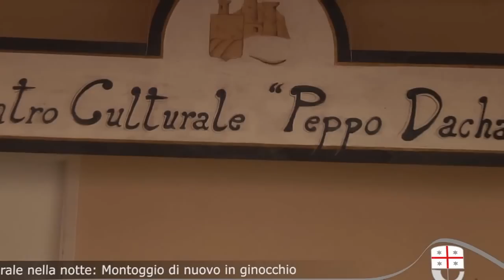Maltempo, Regione Liguria già in campo per le urgenze e la messa in sicurezza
Montoggio - 14 settembre 2015